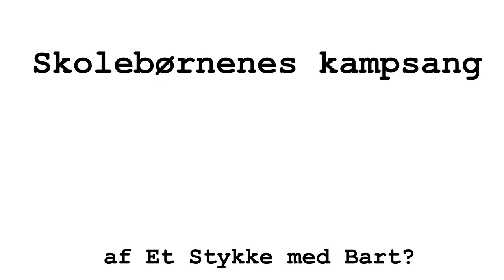Skolebørnenes kampsang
I den seneste tid har avisoverskrifterne være om den kommende skolelære lockout.
Her kommer en kampsang til alle de danske skolebørn.